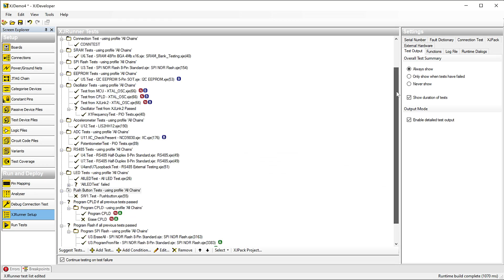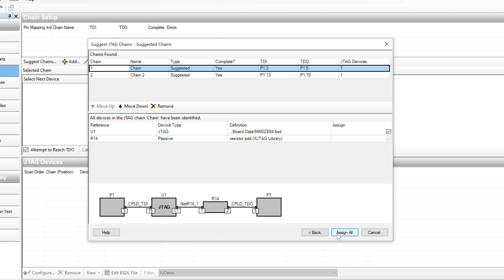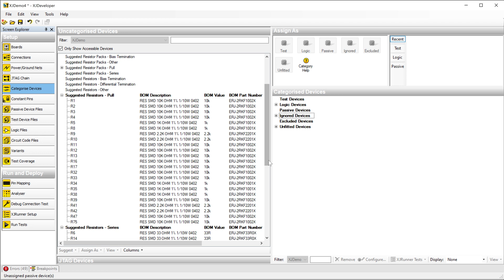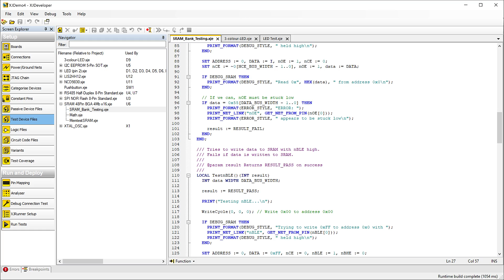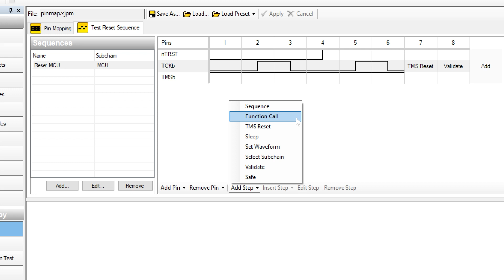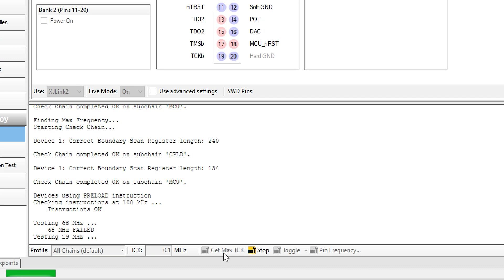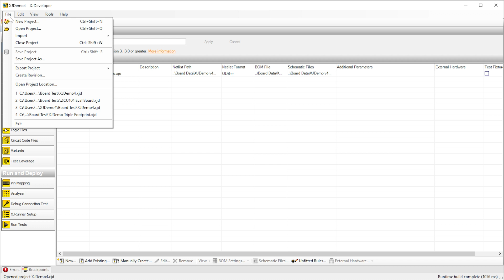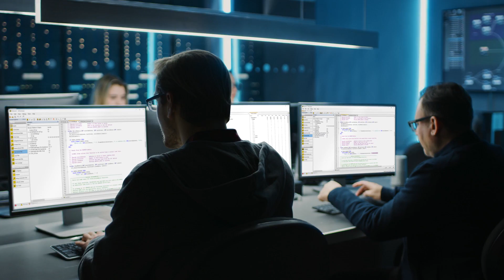XJDeveloper for Powerful Boundary Scan Tests (newer version available, click top right corner)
XJDeveloper allows you to create, run, and debug JTAG boundary scan tests and calculate their test coverage. Learn about this easy-to-use boundary scan software and the key benefits it can bring to your R&D lab and production line. More about XJDeveloper

(A newer version of this software is available.)

Jump to a specific part of this video:
- 00:00 - Introduction
- 01:12 - Easily categorise key nets accurately
- 01:59 - Simple to define the JTAG chain
- 02:53 - Fast device categorisation using inbuilt libraries
- 04:41 - Versatility: include user interaction & programming
- 05:14 - Reduced test time using configurable chain length
- 05:37 - Easily set up tests for production
- 06:10 - Intuitive analysis of test coverage
- 06:25 - User friendly: check tests are ready without changing environment
- 07:09 - Intuitive and comprehensive test debugging
- 07:38 - Optional visual analysis functionality for debug and bring-up

=== CONNECT WITH XJTAG ===